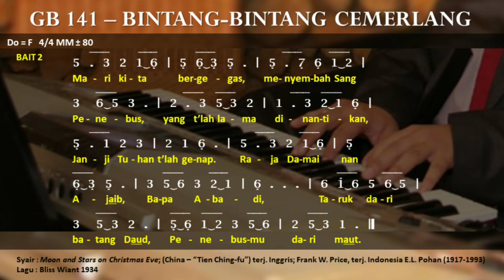🎵 GB 141 - Bintang-bintang Cemerlang || Moon and Stars on Christmas Eve (China – “Tien Ching-fu”)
Gita Bakti 141 - Bintang-bintang Cemerlang